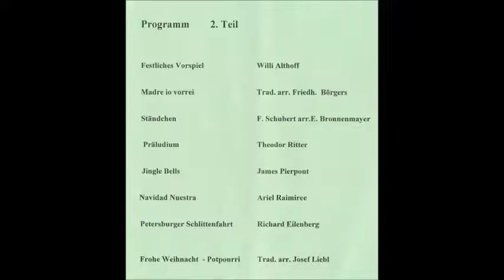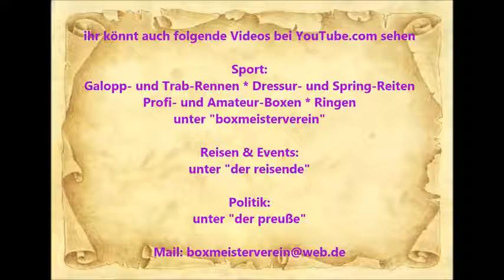1759 * Der Sportler * Mandolinen-Orchester Gut Klang Essen-Kray * Weihnachtskonzert * 8 * 14.12.2014